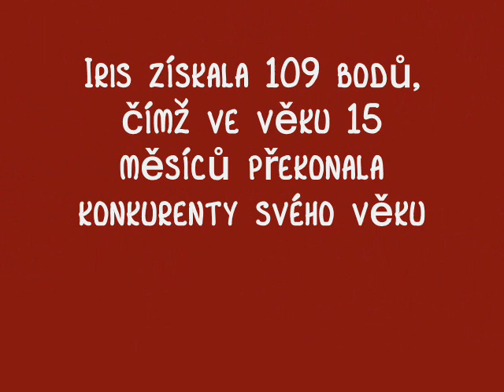Šampionát psí dovednosti Blansko Iris a Kristýna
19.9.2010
Ashley Tlapky v rose